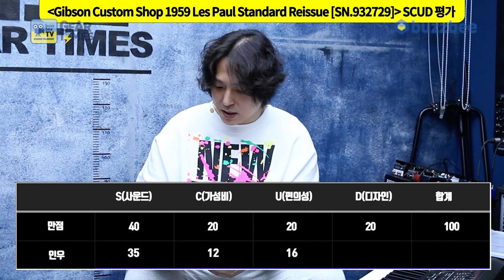[GearTimes 3821회] 깁슨 Gibson Custom Shop 1959 Les Paul Standard Reissue [SN.932729]